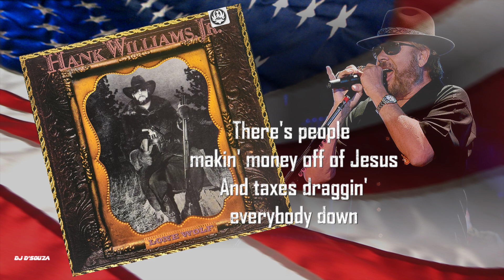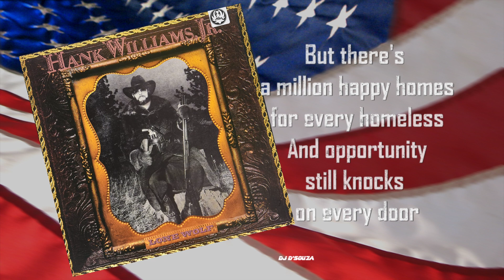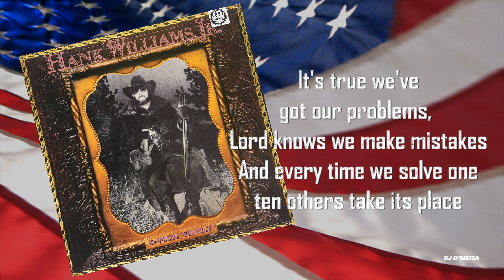Hank Williams Jr - The USA Today (1990)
Songwriters: Johnny Macrae / Ron Hellard
Lone Wolf is the forty-second studio album
by  Hank Williams Jr.
It was released in January 1990